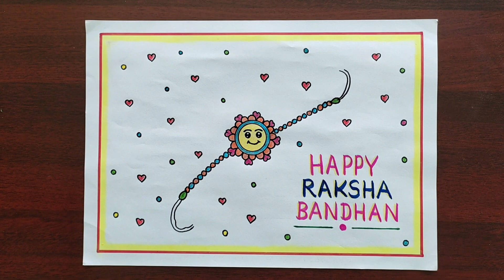Rakhi Drawing / How to Draw Raksha Bandhan Poster Easy Steps / Rakshabandhan Drawing Easy Steps